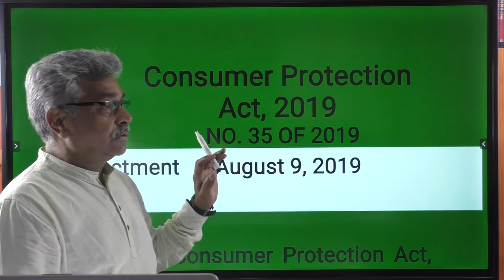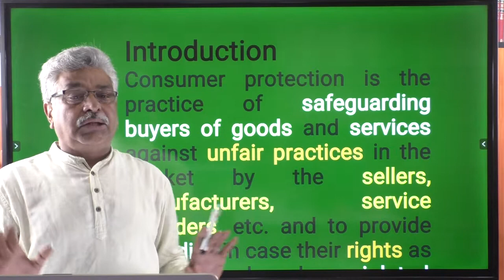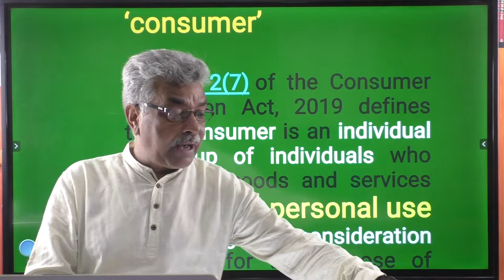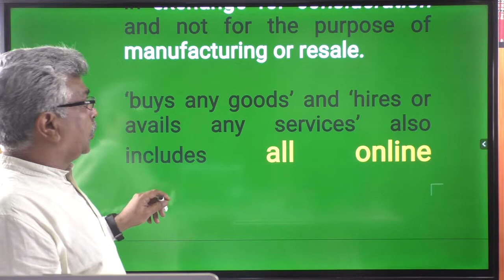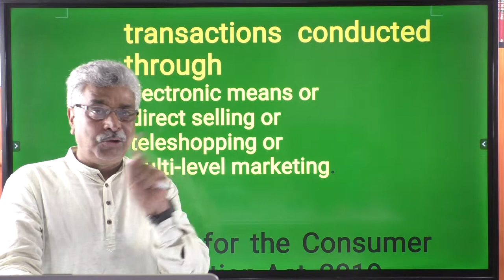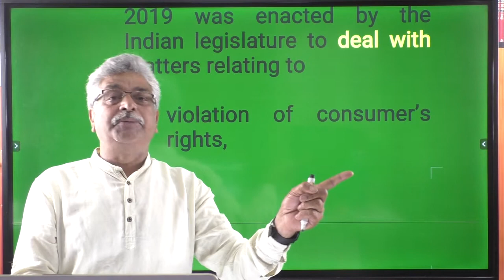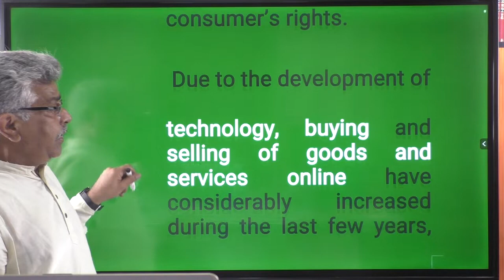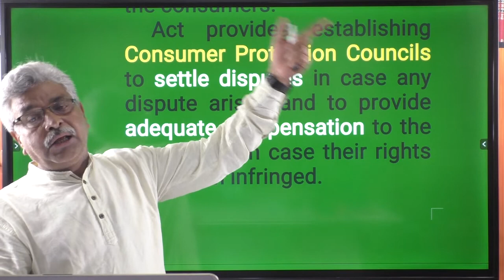Introduction to The Consumer Protection Act, 2019 - Part 1 | AIBE 18 (2023) | All India Bar Exam 18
Get ready to explore the nuances of the Consumer Protection Act, 2019, in preparation for the upcoming AIBE 18 (2023).

In this video, we provide an essential introduction to the Consumer Protection Act, 2019, shedding light on its key provisions and significance in the legal landscape. Whether you're a law student or a legal professional aiming to excel in the All India Bar Exam 18, this series is your ticket to success.

Key Highlights:

Understanding the Act: Gain a solid foundation by comprehending the core principles and objectives of the Consumer Protection Act, 2019.

AIBE 18 Ready: Discover why this knowledge is essential for your AIBE 18 preparation and how it can help you ace the exam.

Don't miss out on this opportunity to boost your legal career.

Join us on the path to legal excellence!